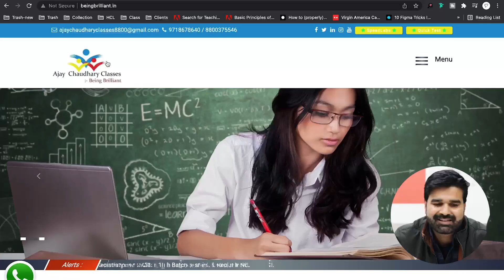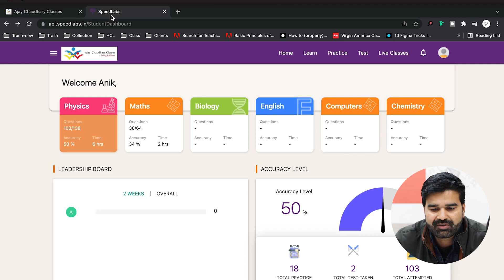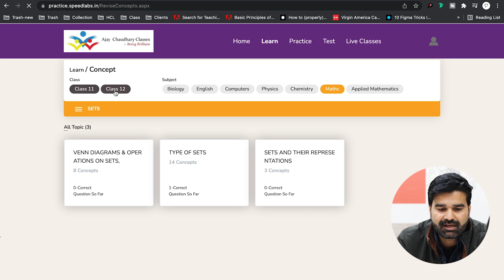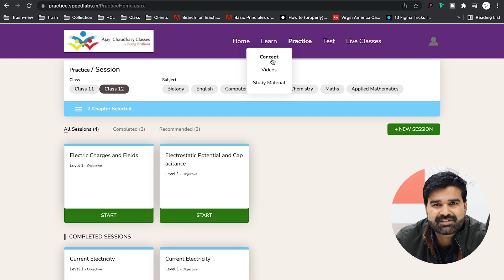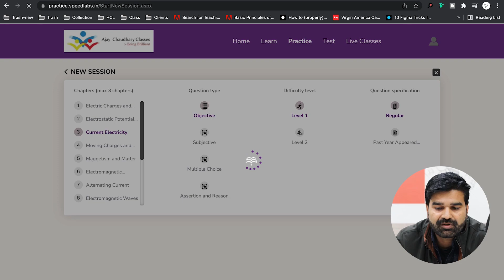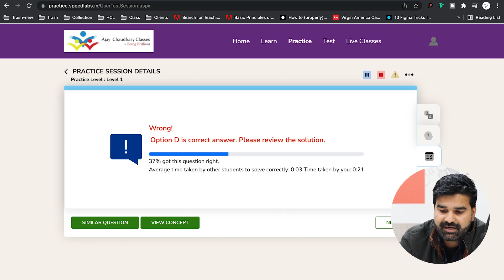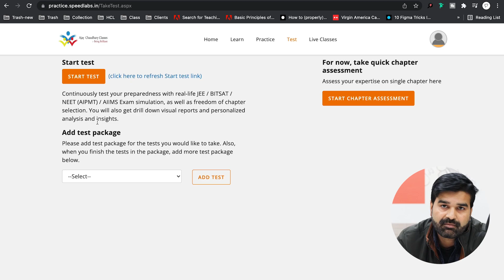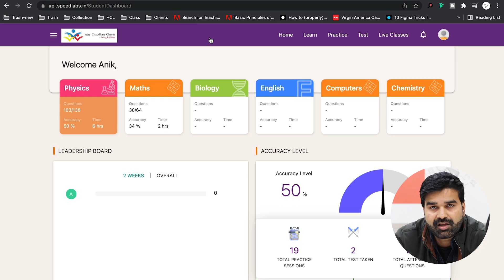Online Practice Portal Being Brilliant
We are a premier institute providing academic and competitive classes at PAN India. here is a demonstration of our newly launched online learning and practice portal.